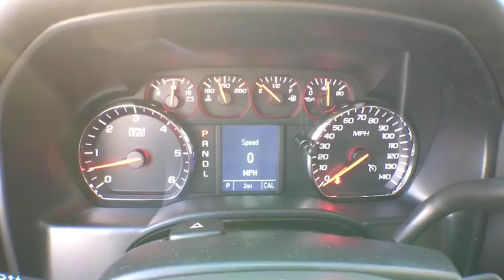2017 Chevrolet Silverado 1500 Sterling, Leesburg, Vienna, Chantilly, Fairfax, VA T70315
2017 Chevrolet Silverado 1500  - Stock#: T70315 - VIN#: 1GCVKNEC5HZ209449

2017 Chevrolet Silverado 1500 WTbrbrPriced below KBB Fair Purchase Price!brbrbr